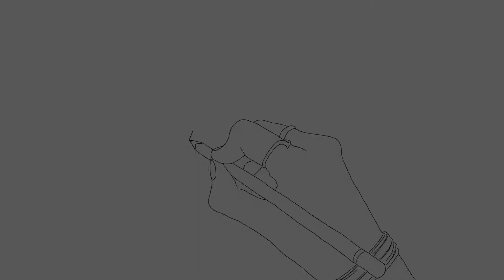Custom face mask - hummingbird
Custom painted face mask inspired by hummingbirds:)